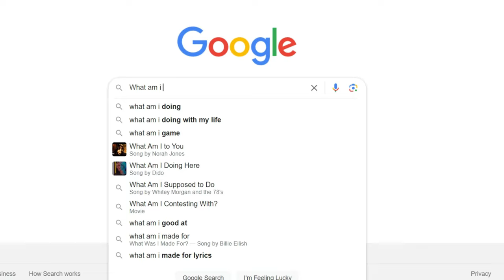MEN OVER 40, Avoid These Style Mistakes!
How to dress trendy as an older guy? It's a good question. How does a man in his 40s dress well? What about dressing trends when you are 50? or the best clothes to wear when you are a 60 year old man?

Unleash the timeless swag, gentlemen! We're breaking the mold with "Fashion Tips for Older Guys Over 50" & "Fashion Tips for Older Guys Over 40." No more fashion faux pas; we're here to show you "How a 70-Year-Old Man Should Dress" with panache. Bid adieu to the "10 Style Mistakes That Make Older Guys Look Old" and embrace the art of ageless style. Get ready to dive into "Trendy Clothes for Older Guys" and flip the script on fashion after 40. Rock on, and stay dapper!

👔 Are you ready to flip the switch on style? Our "Fashion Tips for Older Guys Over 50" are your new secret weapon. And if you're in the "Fashion Tips for Older Guys Over 40" crowd, we've got your back. Elevate your wardrobe as we guide you through "How a 70-Year-Old Man Should Dress" to impress. Say goodbye to the "10 Style Mistakes That Make Older Guys Look Old" – it's your time to shine. And "Trendy Clothes for Older Guys?" We've got the lowdown on the latest trends that defy the age number.

👖 Dive into the style deep end with us, as "Fashion Tips for Older Guys Over 50" and "Fashion Tips for Older Guys Over 40" lead the charge in this fashion revolution. We're redefining "How a 70-Year-Old Man Should Dress" with flair. Uncover the "10 Style Mistakes That Make Older Guys Look Old" and how to avoid them. And for those who dare to stand out, "Trendy Clothes for Older Guys" is your mantra for modern-style magic.

Remember, it's not just about age; it's about attitude. So let's get those "Fashion Tips for Older Guys Over 50" and "Fashion Tips for Older Guys Over 40" working overtime. Show the world "How a 70-Year-Old Man Should Dress" with effortless style. Steer clear of the "10 Style Mistakes That Make Older Guys Look Old" and keep your fashion game strong. And always keep 'em guessing with "Trendy Clothes for Older Guys."